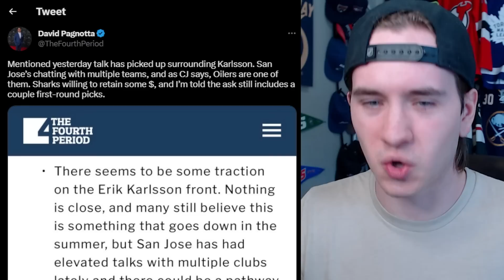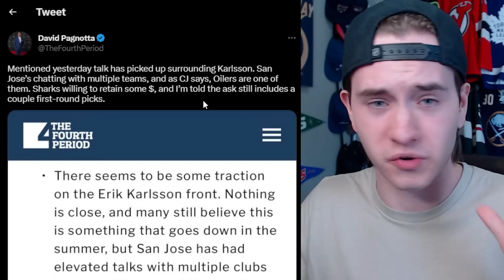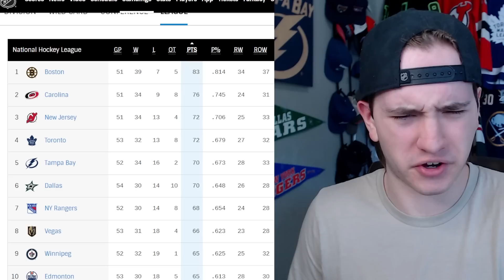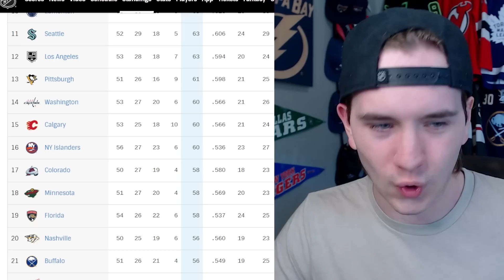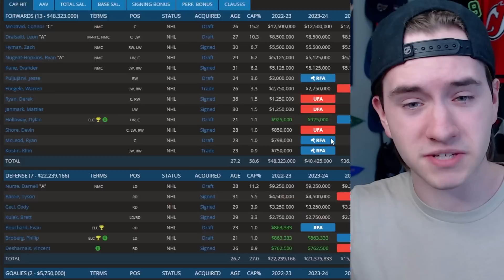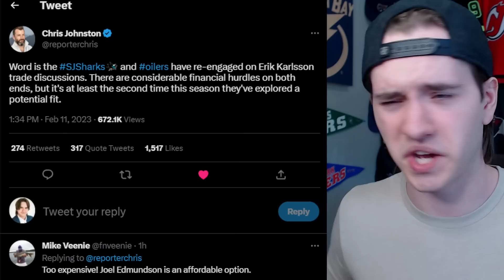The Edmonton Oilers Might ACTUALLY Make This Trade... (2023 NHL Trade Deadline Rumors/Karlsson News)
Hello Guys Welcome Back! I'm Nathan, and Today I'm Discussing A Report by Chris Johnston and David Pagnotta, Linking Erik Karlsson to the EDMONTON OILERS, Saying the Oilers Have Re-Engaged In Trade Talks, But What Could an Erik Karlsson Trade Look Like? Let's Find Out!

Danny Palladini
Matthew Dube
Craig Skiff
Hockey Highlights
James Amodei
Ken Connelly
Rob Monkey
Nicolas Lefebvre
phillip bridgeman
Michel Richer
Icelantel
sugardaddyjesse
Alex Levesque
Keith Zielinski
Hockey,arcade and coins!!!
mike martinez
Lachlan Hall